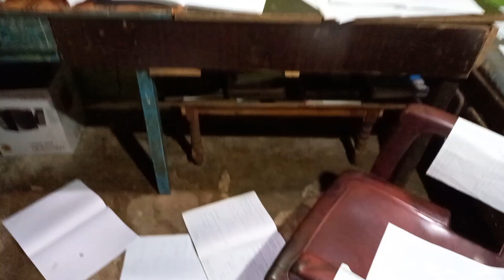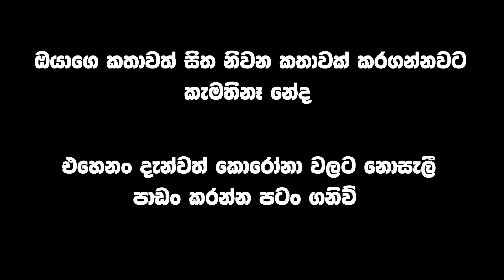සිත නිවන කතාවක් | A soothing story 💆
🔰DOP- suraj indrajith
🔰Lighting- lakni dilshara
🔰Script,Edit & cast- sahan(IM)

Road to sub 100